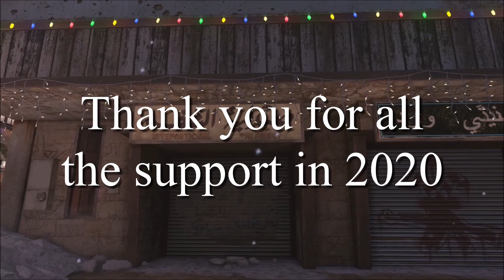Merry Christmas - A Sniper Montage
Merry Christmas to everyone in our community. It's been an absolutely amazing first year for us here on Youtube, and it's all thanks to you guys. Thank you for all your constant support and all the love you show us. From all of us here at the Step-Family, Merry Christmas.

Credit for Cinematics:
Delaput
BBBoingy
DYNAMIX_
Plexversal 4Ke
Scythe
J3C Gaming

Edited By

Step-God
⚜️ Socials ⚜️